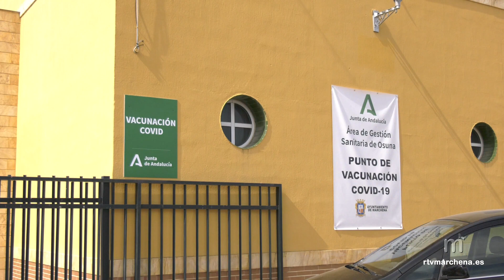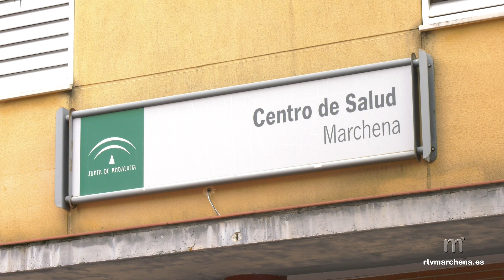Los nacidos en el 90, 91 y 92 podrán pedir cita para vacunarse desde este martes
PUBLICA RTVMARCHENA

Las personas con 31, 30 y 29 años podrán solicitar cita para vacunarse contra la covid-19 desde este martes 13 de julio a través de ClicSalud+, en Salud Responde vía app o por teléfono en el 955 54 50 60
La inmunización para las personas de esta edad, como el resto de este grupo hasta 39 años, se realizará con Pfizer o Moderna.

La posibilidad de pedir cita directamente en Andalucía se amplía así esta semana para todas las personas a partir de 30 años, además de abrir por debajo de los 30. Si la disponibilidad de dosis lo permite, se podrá ir avanzando con mayor velocidad con la franja de edad de 20-29 años. En cuanto a la cita para la administración de la segunda dosis, no podrá solicitarse por estas vías y se facilitará en la mayoría de los casos en el momento de la vacunación.

A la vez se está intensificando la recaptación de personas mayores de 40 años que aún no estén vacunadas -queda un 11% en Andalucía por inmunizar en el grupo de 40 a 69 años. Se hará con jornadas masivas sin cita en todas las provincias con el preparado de Janssen, un preparado seguro, como todas las vacunas aprobadas, que tiene la gran ventaja de ser de una sola dosis, con una muy alta efectividad para prevenir formas graves de Covid-19, incluyendo las variantes emergentes como la Delta.

Esta semana, Andalucía recibe menos vacunas que las semanas anteriores. Así, se dispone de 470.180 dosis: 308.880 de Pfizer; 80.500 de Moderna y 80.800 de Janssen.

Desde el Centro de Salud de Marchena se hace una especial llamada a la gente joven para que acuda a vacunarse y se recuerda que la agenda para los nacidos en los años 1987, 1988 y 1989 lleva abierta varios días sin completarse, por lo que se insiste en la colaboración ciudadana.